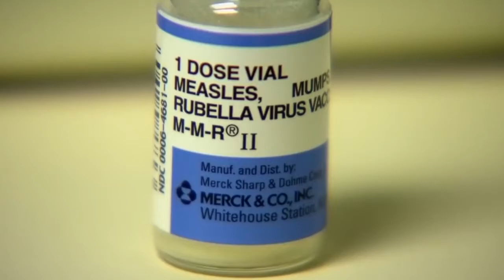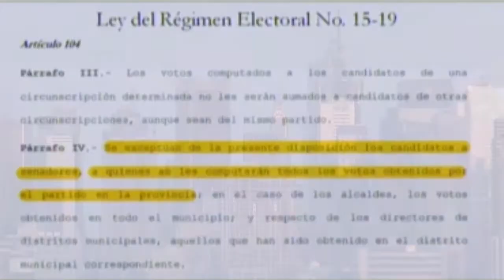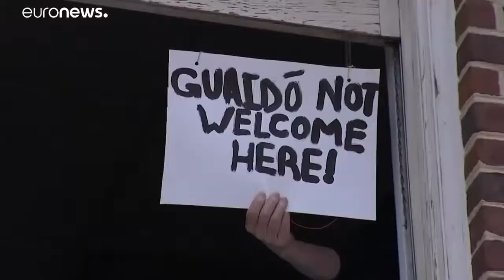Solo Noticias , MAYO 8 2019